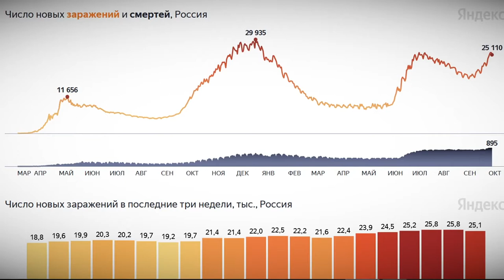Страну накрывает 4-я волна коронавируса